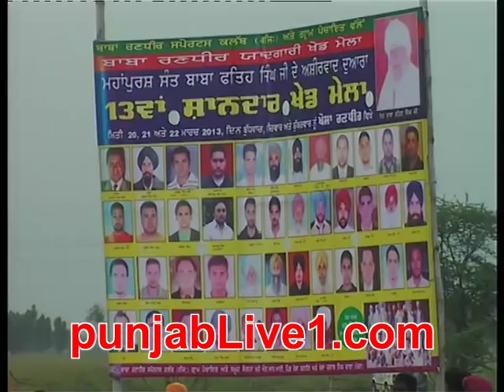KHOSA RANDHIR KABADDI TOURNAMENT PART 4